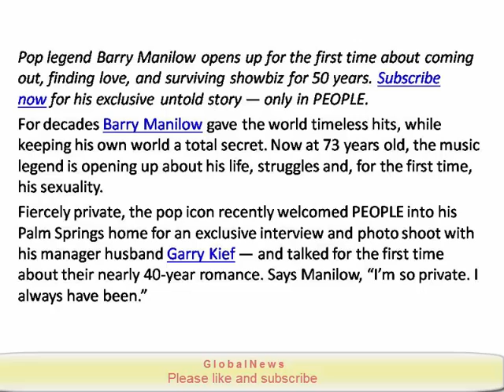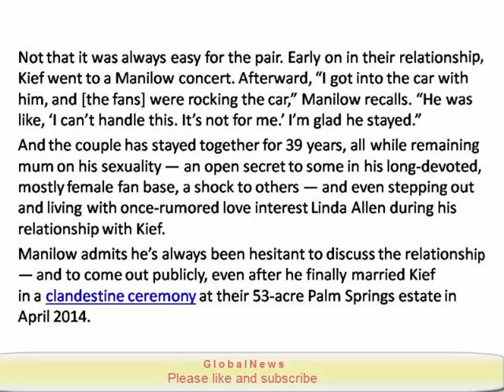Barry Manilow Reveals Why He Didn’t Come Out for Decades: I Thought I Would ‘Disappoint’ Fans If The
Barry Manilow Reveals Why He Didn’t Come Out for Decades: I Thought I Would ‘Disappoint’ Fans If They Knew I Was Gay